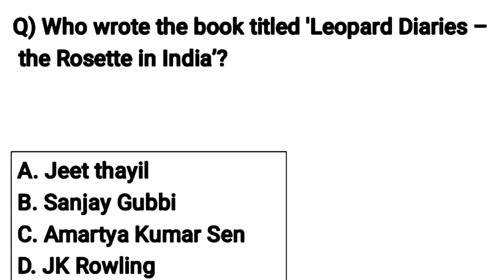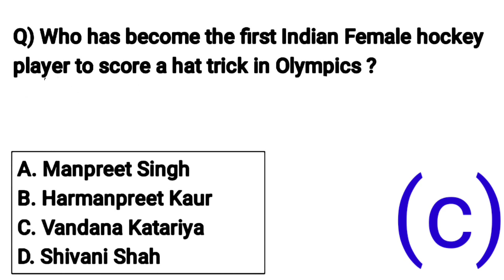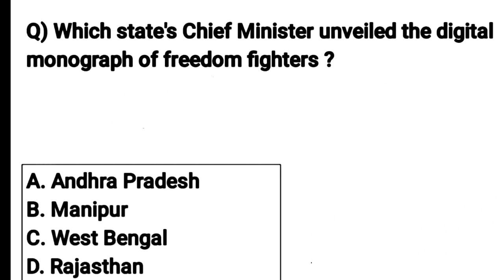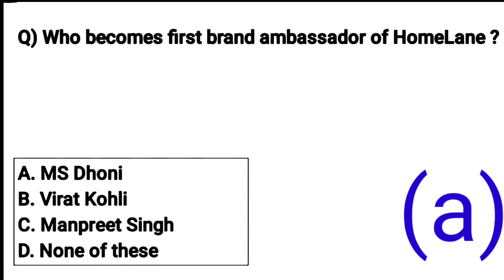JKSSB / JKPSC (09) AUGUST CURRENT AFFAIRS 2021 . TOP 200 MCQS OF AUGUST 2021